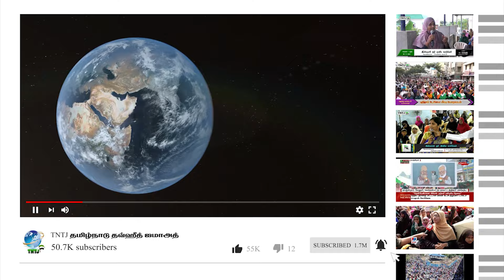சுப்ஹான மவ்லீது ஓர் பார்வை!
A.முஹம்மத் அதீப் M.I.Sc
பேச்சாளர்,TNTJ